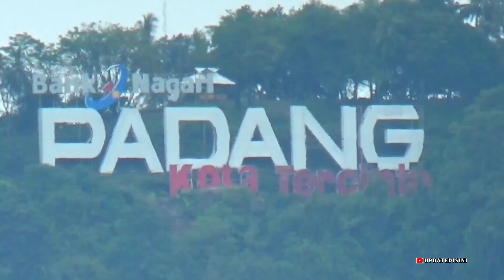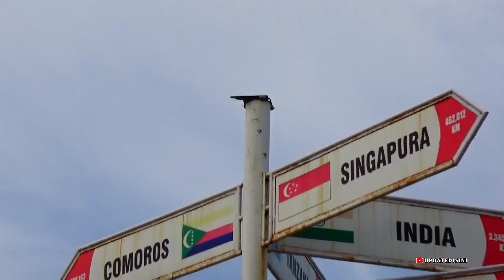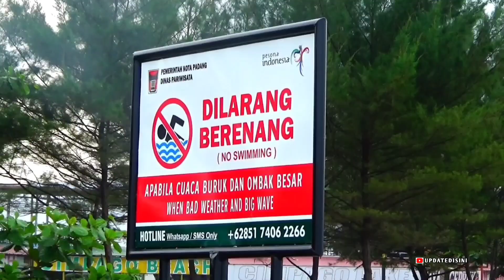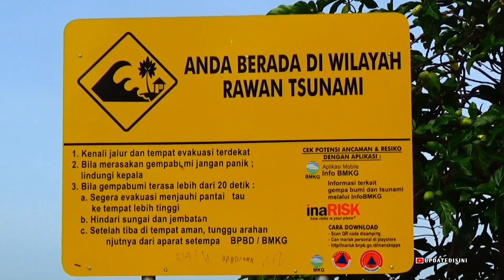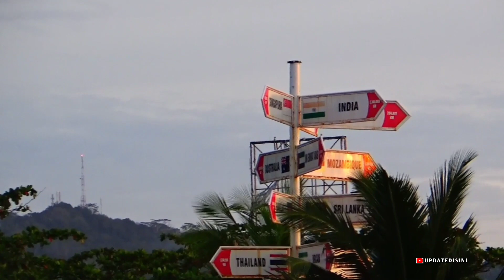KEINDAHAN PANTAI PURUS KOTA PADANG SUMBAR..